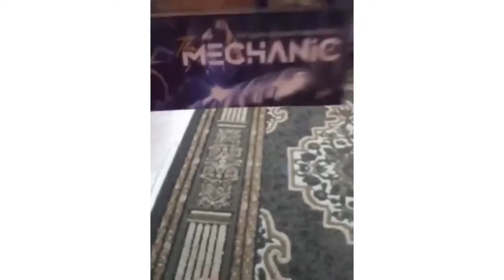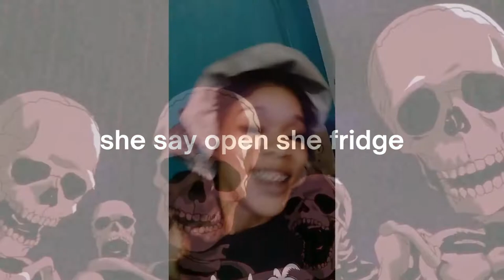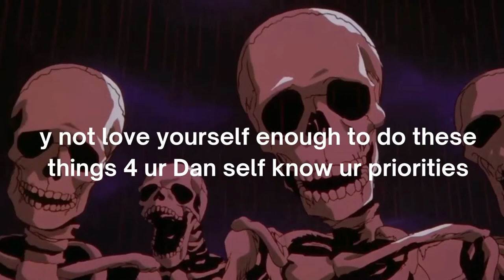Only In Trinidad Funny Videos Compilation #31 || Matara French Part 1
Only In Trinidad Funny Videos Compilation #31 || Matarafrench Part 1

✅ DAILY UPLOADS! ✅